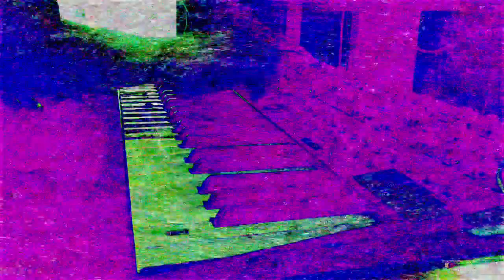Forms of sound made real from beyond all voids of nothingness - Structure without structure manifest